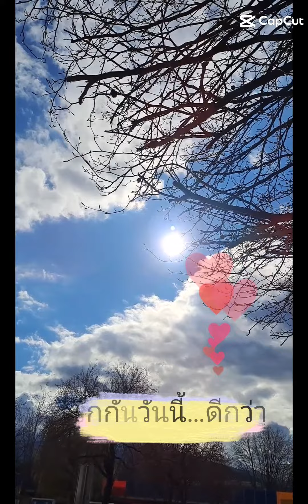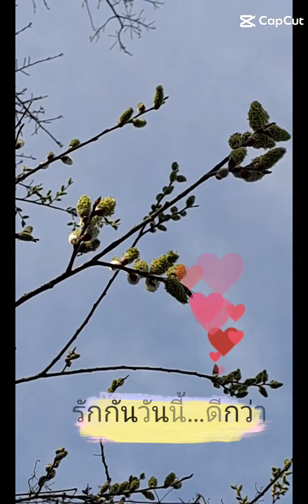22. März 2023 รัก​ ณ​ ปัจจุบัน​ขณะ​💞🎧🎶